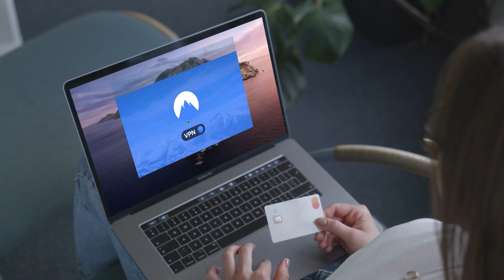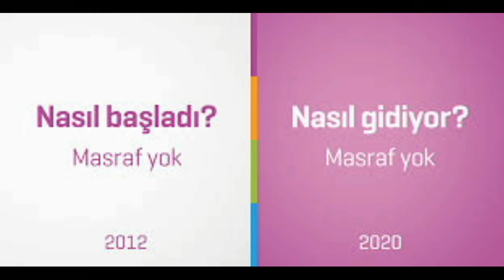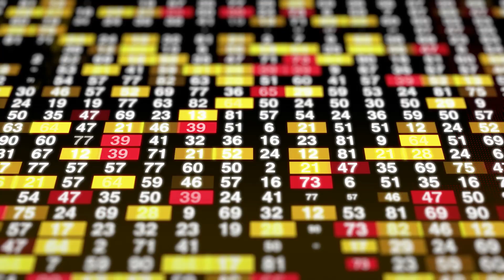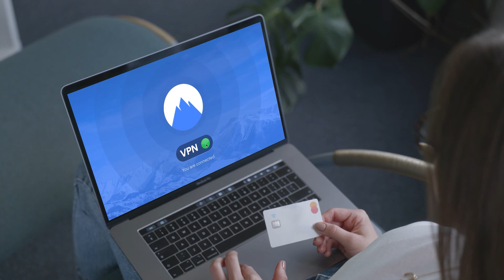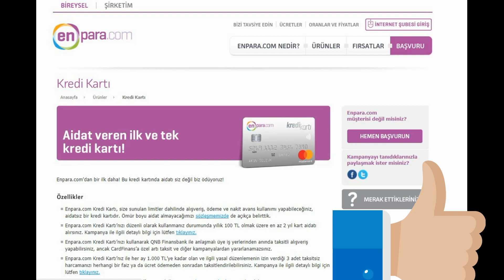Enpara.com Kredi Kartı Özellikleri Ve Avantajları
Dostlar selamlar enpara kredi kartı avantajlarını bugün sizler ile inceledik. Gördüğünüz gibi en avantajlı kredi kartları arasında yer alıyor. Sizler de hangi kredi kartını almalıyım diyorsanız enpara göz ardı etmeyin. Hem masraf almıyor hem tarafınıza harcamalarınız karşılığında ödeme yapıyor. Enpara hesap açma  video içerisinde gösterdim.

Kredi notunuz ekonomi, gündem ve finans ile ilgili tüm konular için bir web sitesi ?

Merhabalar Ben Emre Kiraz Bilmiyorum bu tavsiyeyi daha önce duydunuz mu: “Tutkularınızı takip edin!” “Ne seviyorsan onu yap!”? Peki ya tutkularım hobilerimse? Asla parasını alamadığım şeyler? Bazıları için “sevdiğin şeyi yap” tavsiyesi ancak Finans,ekonomi,kredi'ler ile mümkün gibi görünüyor. Bu tutkular ne olursa olsun, tutkuları bir kariyere dönüştürmenin mümkün olduğunu bulmaktan mutlu oldum. İnternette ve sosyal medyada, artık sevdiğim şeyi yapmak ve bundan bir kariyer yapmak için bir platforma zaman ayırmayı, şu an izlediğiniz kanalı  kurmaya karar verdim. Findeks ile Kredi notlarından kredi notunu nasıl yükseltirsiniz gündem, ekonomi ,finans'dan nasıl para kazanacağınıza, Youtube’dan para kazanma tekniklerine, İnternetten para kazanma yöntemlerinden, yatırım fikirlerine, geleceğin mesleklerine kadar birçok konuda yeni ve ince detayların yer aldığı yeni ve ilk kez izleyeceğiniz içeriklerle karşınızdayım. Her zaman güncel ve sık eklenen içeriklerimle sizlerle birlikte olacağım.